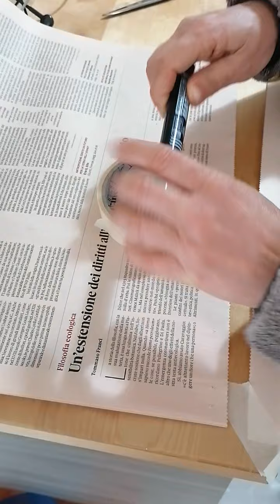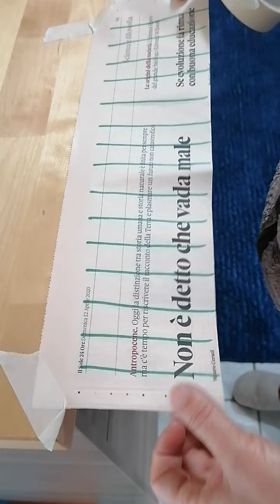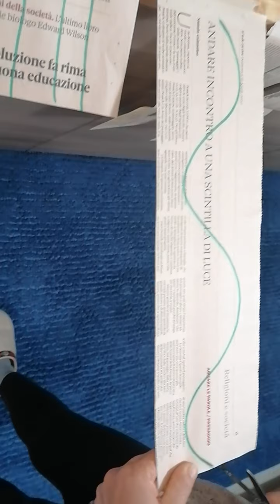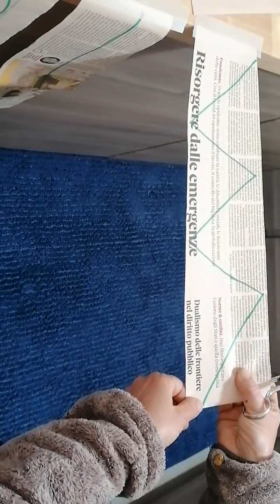37° PUNTATA : RITAGLIARE E' UN GIOCO DA RAGAZZI ….O DA RARRUCCHIERI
PROVA QUESTO METODO PER IMPARARE A RITAGLIARE